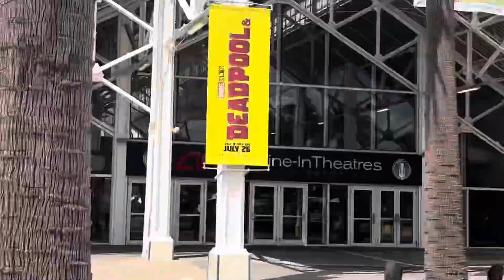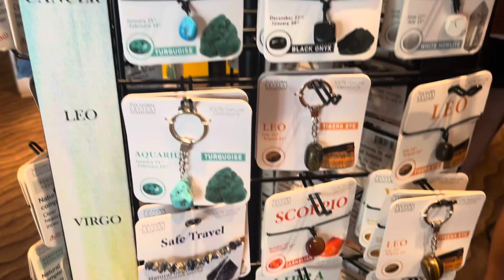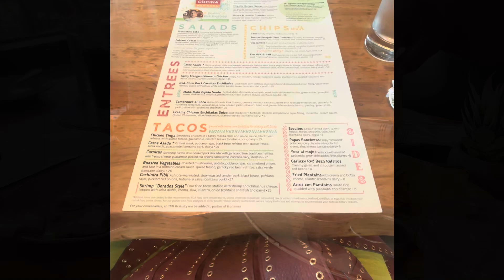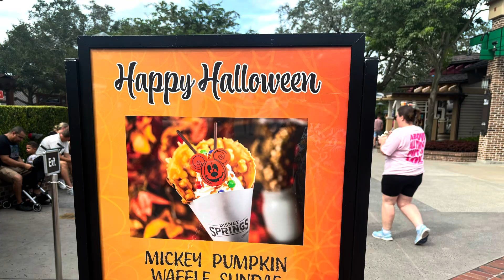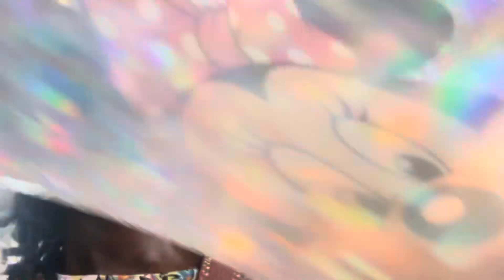Traveling on the road to Coco Beach Florida